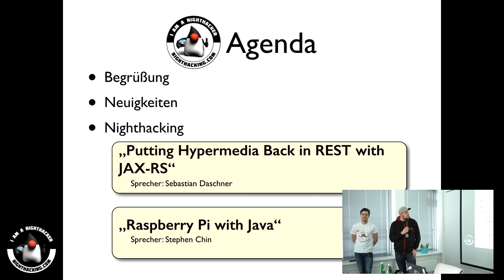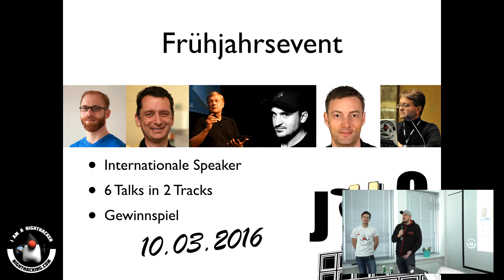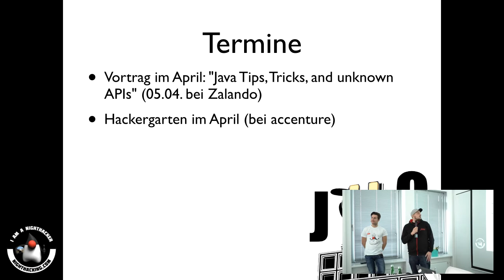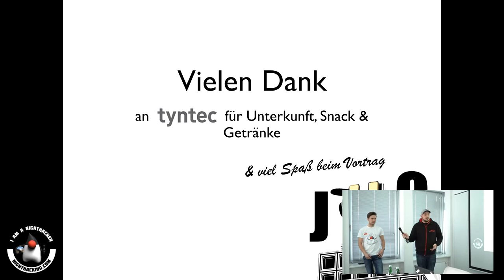JUG Dortmund NightHacking Intro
Intro to the JUG Dortmund session with an intro by Hendrik Ebbers and interviews with local JUG members.